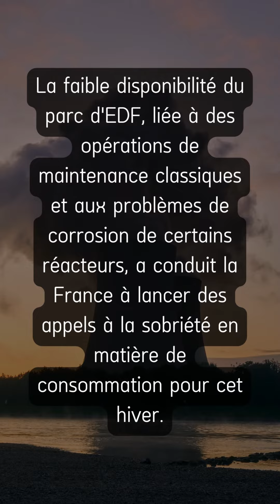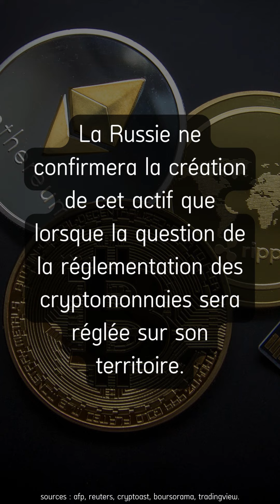Actus économiques du 18/01/2023